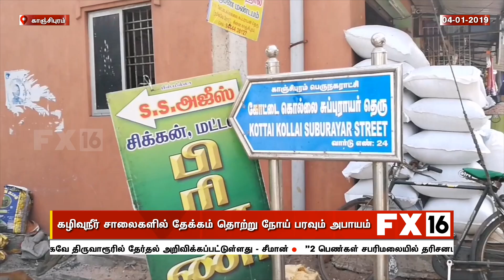கழிவுநீர் சாலைகளில் தேக்கம் தொற்று நோய் பரவும் அபாயம்